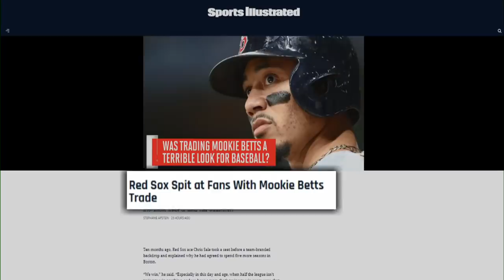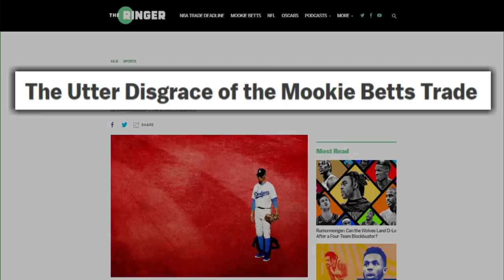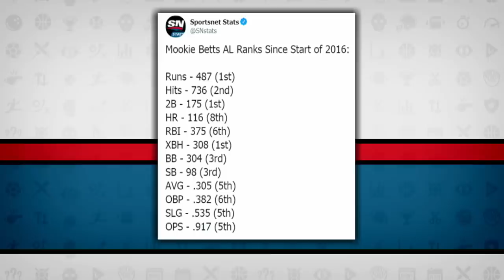Breaking Down Monster Mookie Betts & David Price Trade | Tim and Sid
Tim and Sid look at the reported trade that sees Mookie Betts and David Price heading to the Los Angeles Dodgers.